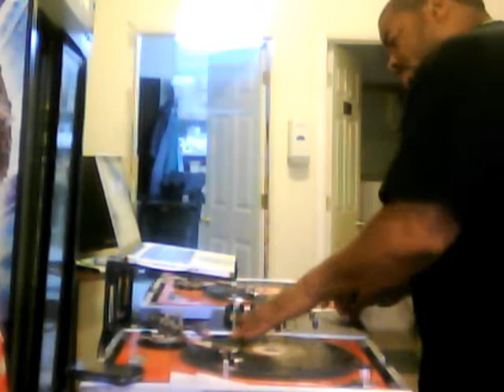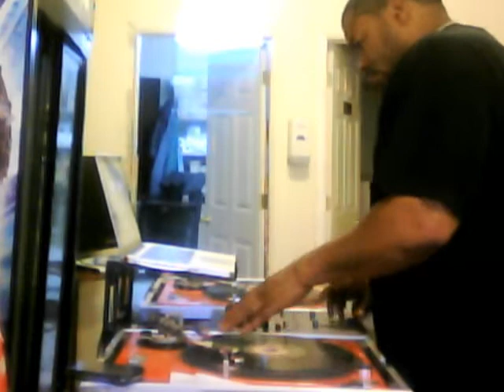blitz cutting up the ahhs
cutting up the ahhs